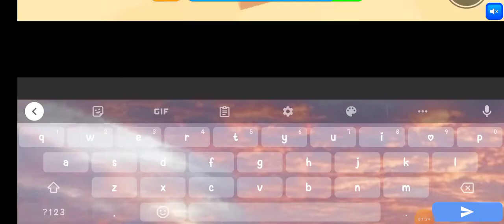Shortest answer wins! (turn up Ur volume a lil) |Zoe's game world 🤍